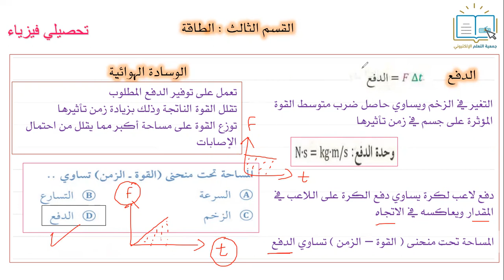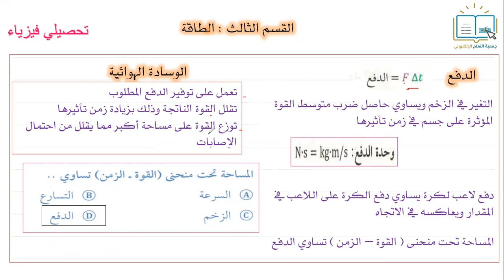تحصيلي فيزياء - الطاقة 2